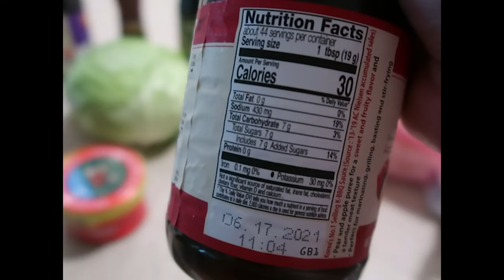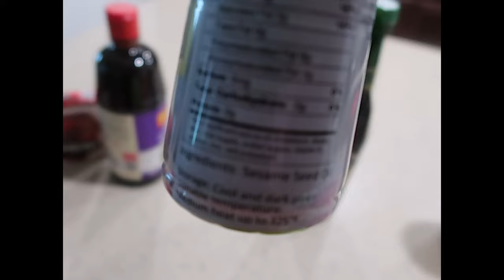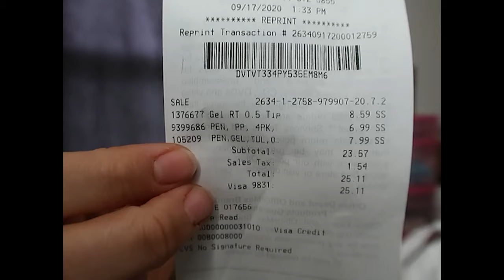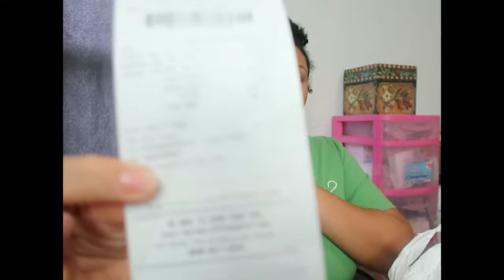I'm BAACCKKKK!!! New Vlog! Keto Tacos?? Electrolysis?? HAUL!!!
Hello and welcome to my page. My name is Adi and I am happy to be sharing life with you all. My IG is awkward_adi if you are interested in following me on there as well. I hope that you enjoy :)